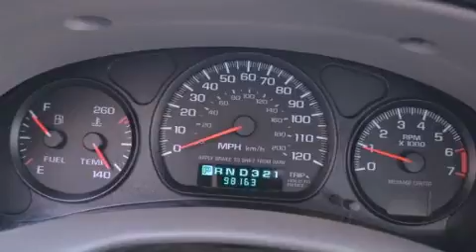2001 Chevrolet Impala Grapevine TX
Year : 2001
 Make : Chevrolet
 Model : Impala
 Engine : Gas V6 3.8L/231
 Trans . : Automatic
 Exterior : White
 Miles : 98,163
 Interior : Gray

 Preowned 2001 Chevrolet Impala Grapevine TX